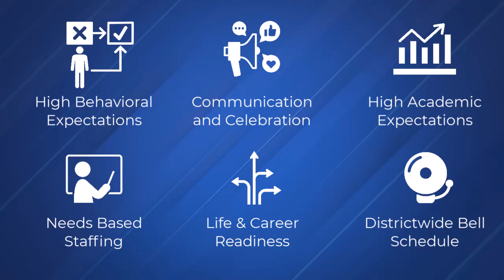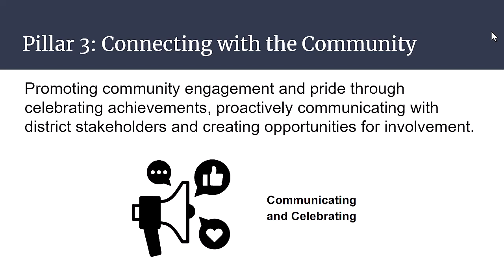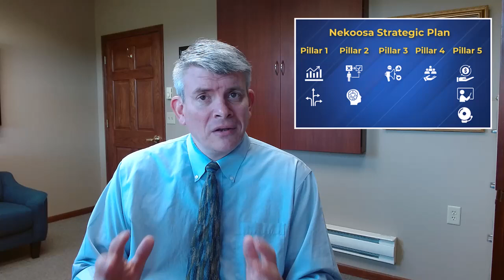10.14.24 October Community Update